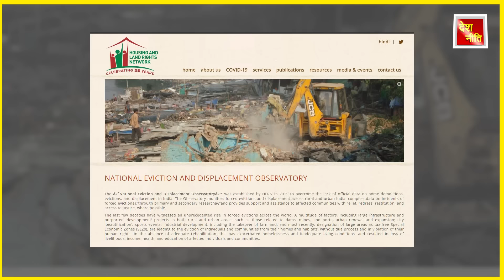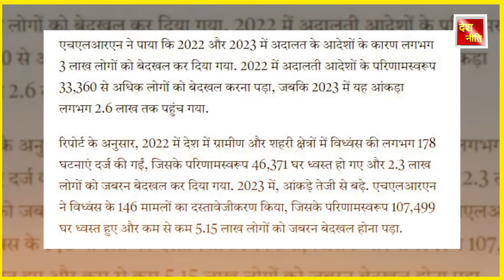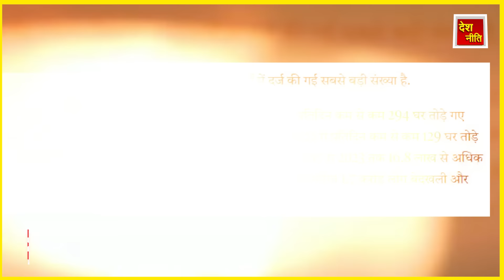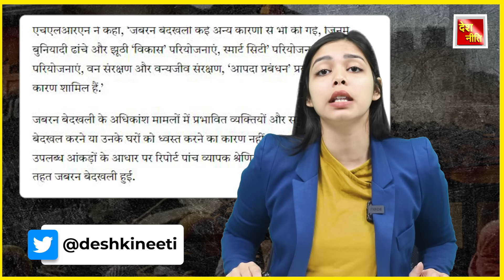7.5 लाख परिवार हुआ बेघर, Modi govt evicted 7.4 lakh people, demolished 1.53 lakh houses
7.5 लाख परिवार हुआ बेघर, government evicted 7.4 lakh people, demolished 1.53 lakh houses: Report